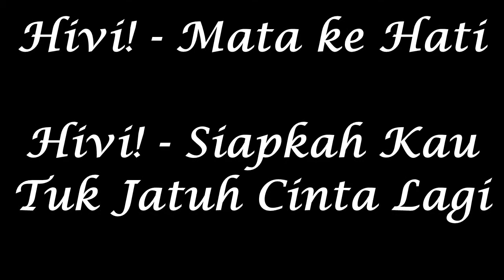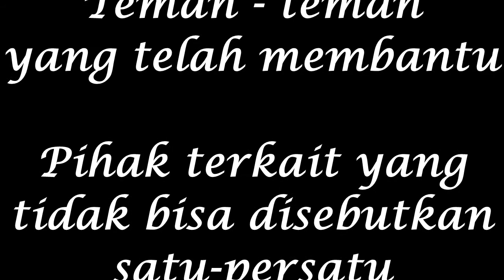DEAR NATHAN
Phoenix Smaga the series, present..

Siapa yang tidak tahu tentang film ini, diangkat dari sebuah cerita di Wat dan populer di kalangan remaja saat ini. Yang kami reka adegan kan untuk memenuhi tugas dari guru kami.
Sebuah film di catatan akhir sekolah kami, semasa putih abu-abu..

Selamat bernostalgia..

Terima kasih untuk semua rekan yang terkait dalam video ini
XII MIPA 6 '18 (Phoenix Smaga)

Film di buat untuk memenuhi tugas Bahasa Indonesia.

SMA N 3 Klaten